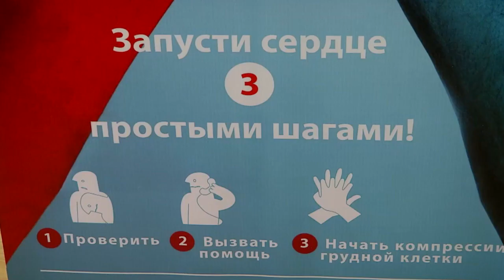У жителей Твери появилась уникальная возможность посмотреть, как устроена реанимация